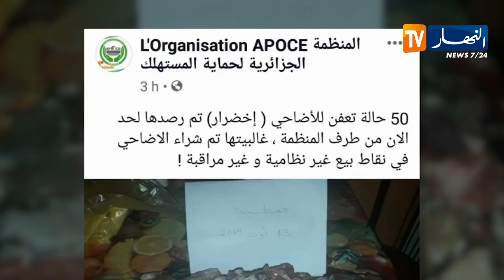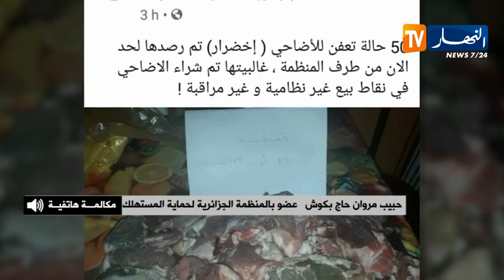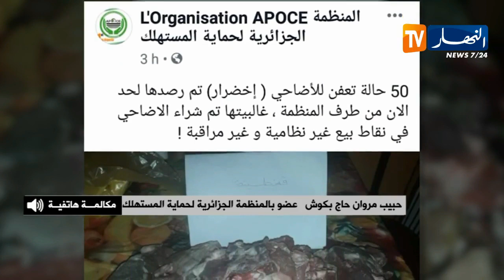المنظمة الجزائرية لحماية المستهلك تسجل 50 حالة تعفن للأضاحي والسبب إرتفاع درجة الحرارة